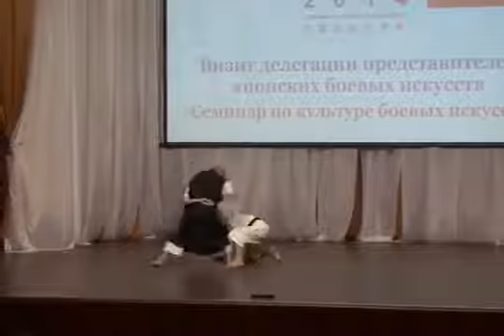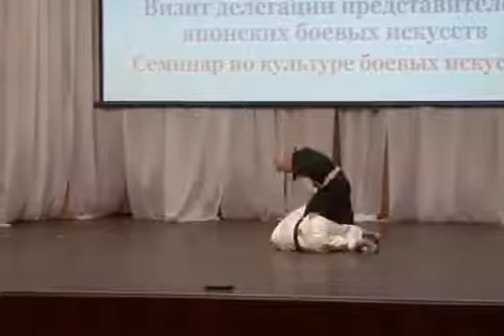Shorinji Kempo demonstration of Japanese masters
Master Bando of Shorinji Kempo demonstrates some resuscitation techniques to advanced students. Please note that Shorinji Kempo means Shaolin style .

Shorinji Kempo demonstation at Seattle Center Japanese Cherry Blossom Festival April 3, 2010.

Hangetsu Ni Tembin Nage, demonstrated by Harada Sensei, San Francisco Branch Master.